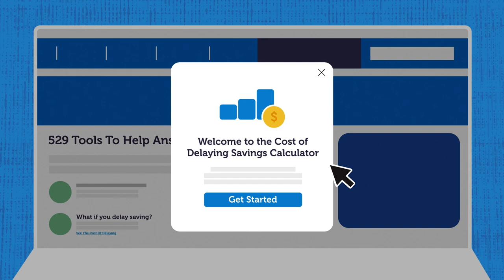2024 Tax Campaign - Refund Examples (30 sec.)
Ohio's 529 Plan is the tax-free way to really help your kids. Saving a little can grow into a lot more than you think. See how much future education you can cover at College Advavantage Dot Com.